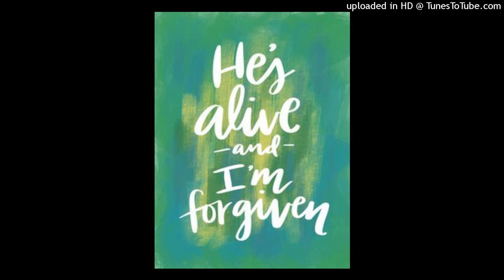Jesus Is Alive And Well - By: The Talleys